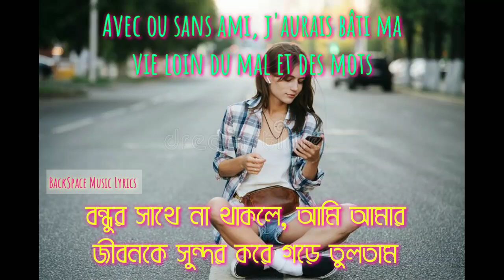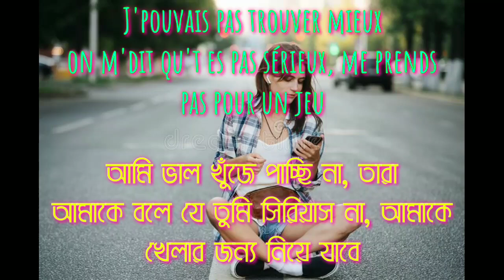Nej - Paro (Bangla Lyrics) ||বাংলা অনুবাদ